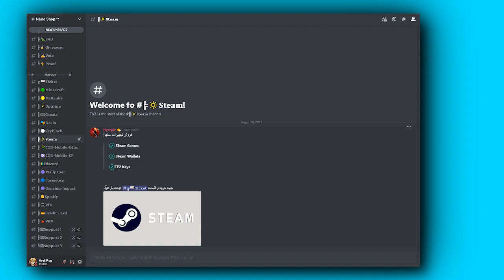😎تاریخچه شنل های ماینکرفت واقعا عجیبه!؟😎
💎!سلام💎
💌 خب بچه ها این بود از این ویدیو! 💌
💟 امیدوارم لذت برده باشید!  💟
لایک |  LIKE⚡👍☑️
کامنت |   COMMENT⚡💟☑️
زنـــــــــــــــــــگوله |   NOTIFICATION⚡🔔☑️
⬇️ Pack And Client Used In This Video ⤵️
Pack :توی چنل دیسکورد
Client : Lunar Client